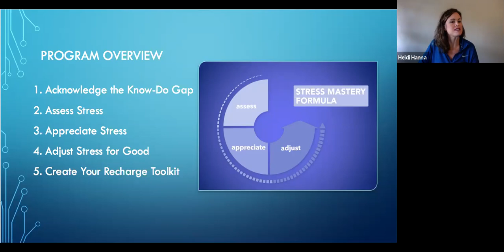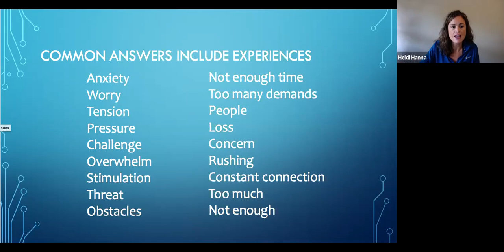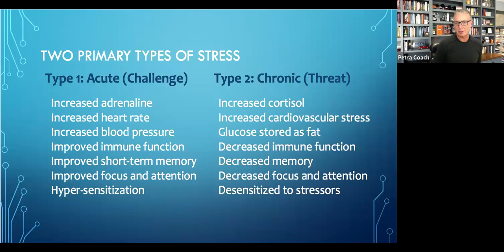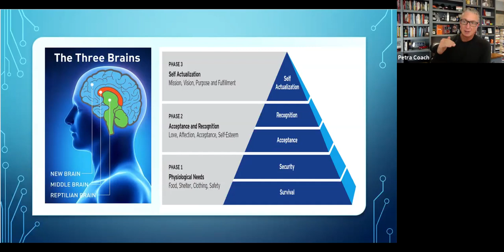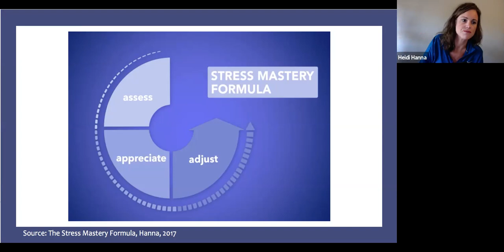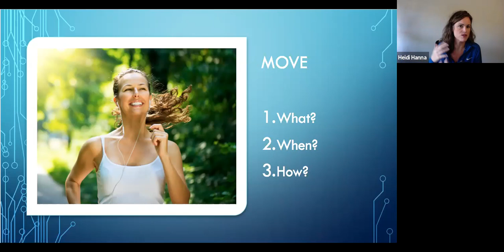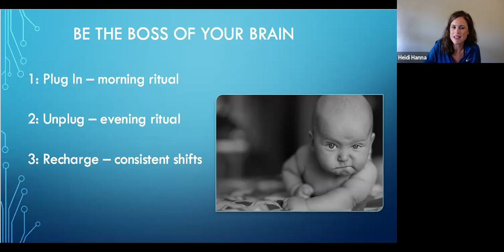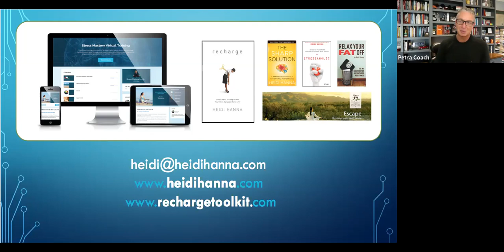Petra Coach Presents, "Putting your “Oxygen Mask” on First with Dr. Heidi Hanna: Fostering...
Petra Coach Presents, "Putting your “Oxygen Mask” on First with Dr. Heidi Hanna: Fostering Resilience and Energy in a High Stress Environment"